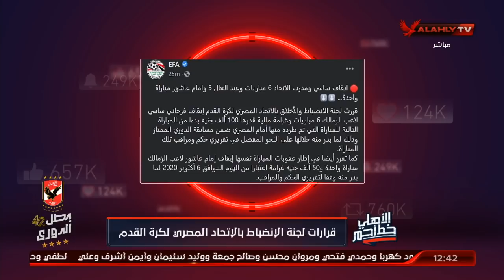لجنة الانضباط والكيل بمكيالين.. أين عقوبة فرجاني ساسي؟ | الأهلي خط أحمر